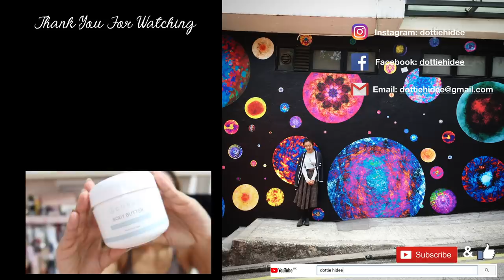♥ 用後感 ♥ 10款最近用過的Gel/Cream Mask 🎭 這個季節跟我一起敷起來～✨ || Dottie Hidee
♥ 聊天時間 ♥

最近突然很有動力拍review片
希望大家都喜歡看！
來寫一下願望清單吧～

♥ 今集內容提及:

❋ 嘉丹妮爾 - 金盞花舒緩凍膜
❋❋ Kiehl's - Calendula Petal-Infused Calming Mask
❋❋ AXIS-Y - New Skin Resolution Gel Mask
❋ Serenia - 養生食材面膜
❋ Lush - Beauty Sleep Face And Body Mask
❋ Caudalie - MOISTURIZING MASK VINOSOURCE-HYDRA
❋ Origins - 10 Minute Hydrating Mask With Apricot & Glacier Water
❋❋ DR.WU - 玻尿酸保濕水凝露
❋❋ Starrytale - N.12 Creamy Therapy
❋ Fresh - Black Tea Firming Overnight Mask